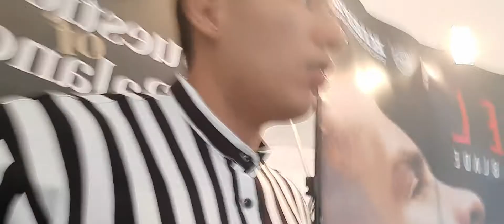Batalla de BARBEROS en Santo Domingo /Vlog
Dejen sus buenos deseos 🍃